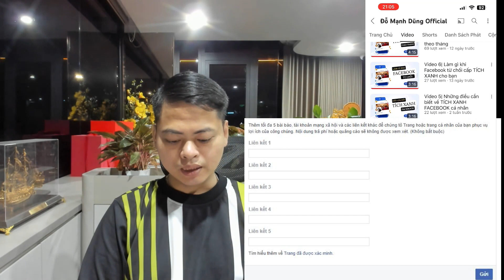Video 14| Chuẩn bị BÁO CHÍ để lên TÍCH XANH và quảng bá bản thân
Tích Xanh Facebook (hay còn được gọi là Verified Page/Profile) là dấu xác nhận của Facebook dành cho các tài khoản Facebook cá nhân hoặc Fanpage chính chủ, có tầm ảnh hưởng, lan tỏa được nhiều giá trị tới cộng đồng.
Để đăng ký Tích Xanh cho Facebook chính chủ thì điều kiện thứ hai, chúng ta cần có các bài báo chí truyền thông, viết về bản thân mình
Trong video này, Dũng chia sẻ kinh nghiệm chuẩn bị nội dung và giới thiệu cho các bạn các đầu báo uy tín.
✧ Các mốc trong video này:
0:00 Video giới thiệu nội dung chia sẻ
0:13 Intro Kênh Youtube
0:20 Chuẩn bị BÁO CHÍ để lên TÍCH XANH và quảng bá bản thân
4:04 Outro Kênh Youtube
Nếu bạn thích những video của mình, có thể Donate mời mình 1 ly cafe tại đây:
♥️  Chuyển khoản trực tiếp qua ngân hàng:
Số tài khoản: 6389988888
Chủ tài khoản: Đỗ Mạnh Dũng
Ngân hàng Techcombank
👇 XEM NHỮNG PLAYLIST HAY NHẤT 👇
1. Tương Tác Là Tiền
2. Ezpics – Dùng là thích
4. Dựng Video Tiktok Bằng CapCut
5. Khóa Học Tiktok Marketing
6. Thiết Kế Mọi Thứ Với Canva
7. Hướng Dẫn Sử Dụng Zoom
8. Bộ 37 Video Về Thủ Thuật Facebook
9. Khóa Học Bán Hàng Trên Facebook
10. Khóa Học Tìm Ngách KDOL
11. Khóa Học Livestream OBS
12. Bộ Video Seo Google Maps Marketing